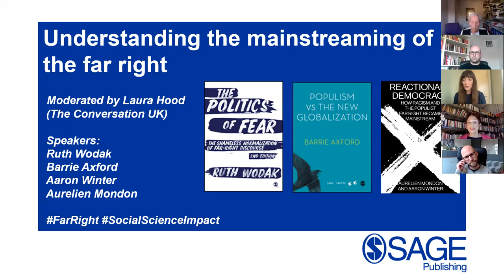Understanding the mainstreaming of the far right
How did the normalisation of xenophobic and populist rhetoric take place and how have various governments contributed to its rise?

Right-wing politics have entered the mainstream of European and American societies. But this is not a trend that began with Brexit or Trump. How did the normalisation of xenophobic and populist rhetoric take place? How have various governments contributed to its rise? Does it pose a challenge to the future of liberal democracies?

These are questions explored with our expert panellists who have carefully studied and written on this subject. Between them they bring a variety of angles including the use of language and the media, globalization, modes of governance and social attitudes. This was a free virtual event featuring a Q&A session at the end of the discussion.

Speakers

Barrie Axford is Professor Emeritus in politics at Oxford Brookes University, where he was founding director of the Centre for Global Politics, Economy and Society (GPES). His latest books is: Populism Versus the New Globalization.

Aurelien Mondon is a Senior Lecturer in politics at the University of Bath. His new book Reactionary democracy: How Racism and the Populist Far Right Became Mainstream, co-written with Aaron Winter, is now out with Verso.

Aaron Winter is Senior Lecturer in Criminology at the University of East London. He is co-editor of Historical Perspectives on Organised Crime and Terrorism (Routledge 2018) and Researching the Far Right: Theory, Method and Practice (Routledge 2020), and co-author with Aurelien Mondon, of Reactionary Democracy: How Racism and the Populist Far Right Became Mainstream (Verso 2020).

Moderated by

Laura Hood, Politics Editor, Assistant Editor, The Conversation UK. Laura worked for more than five years as a reporter and news editor for Research Fortnight, a specialist publication focusing on science, technology and higher education policy. She also worked as a reporter for Research Europe, covering French higher education policy and European policy in areas including space and innovation. You can follow her @LaHoo